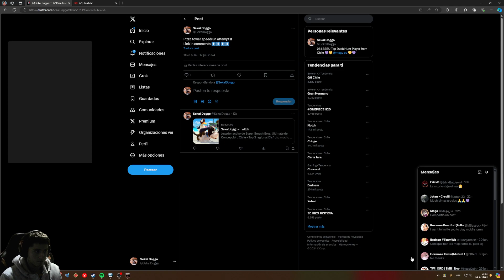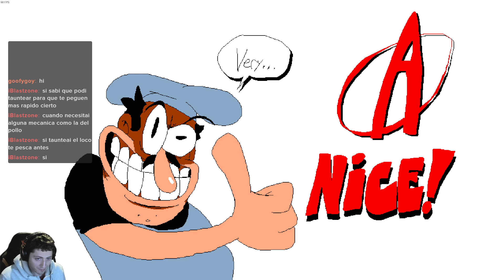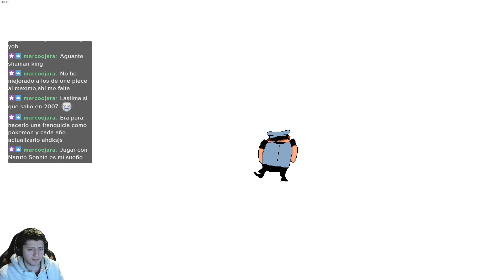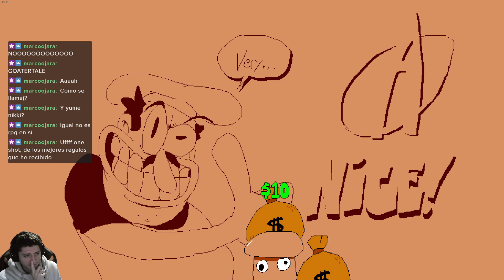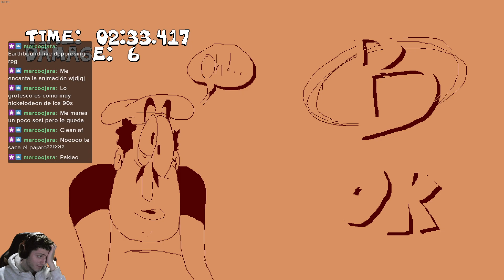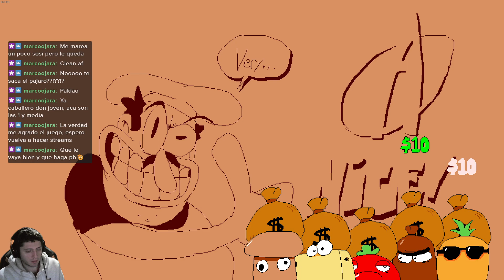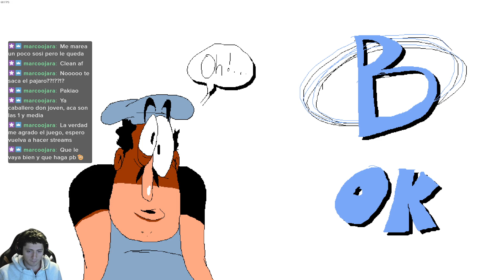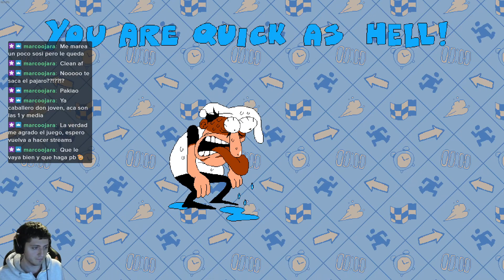Pizza Tower Speedrun any%, first attempt - 1:34:49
Not sure if I should post some other stuff, but I really like to play this game. No issues? 🥲